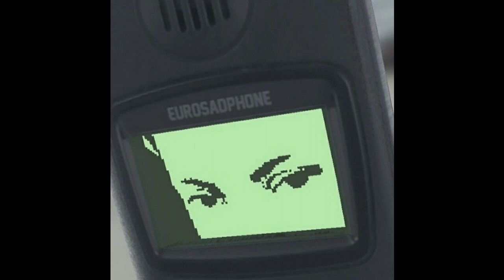(FREE) josman type beat - "addiction" - hard trap beat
achetez-en 1 obtenez-en 1 gratuit

FAQ :

🇫🇷Cette instrumental ne peut pas être utiliser si la musique est publié dans les plateformes de streaming.
(Sauf si vous achetez une lease)
🇬🇧This beat cannot be used if it is published in streaming platforms. (Unless you buy a lease)

🇫🇷Vous êtes dans le devoir de me crediter au cas ou cette instru est utilisé sans profit. EXEMPLE : "Nom de la musique" (Prod. Brido)
🇬🇧In case you use this beat, it is mandatory that you credit me in the title, if you use this beat not for profit
EXEMPLE "name of the track" (Prod. Brido)

🇫🇷REPOSTER LA PROD EN ELLE MEME EST STRICTEMENT INTERDIT
🇬🇧REPOSTING THE BEAT ALONE IS FORBIDDEN

🇫🇷SI VOUS VOULEZ PLUS D'INFO ENVOYEZ MOI UN MESSAGE SUR IG !
🇬🇧IF YOU NEED MORE INFO HMU ON IG !